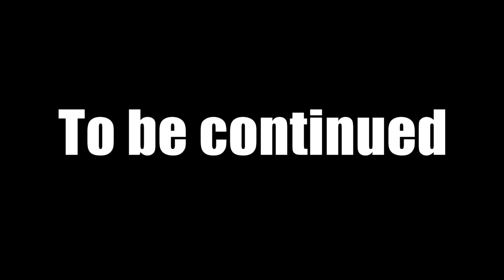WE CAN..WE ACTUALLY CAN'T - AUSTRALIA"S WORST BANK 16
CBA is the worst bank in Australia ? warned for saying "dickhead" The daily run around, day 7 of this madness, 7 hours on hold, how long does it take to get to the top ? ohhh and then they talk "offers?" The games, avoid, stall, avoid, stall the games. the big bank bullies